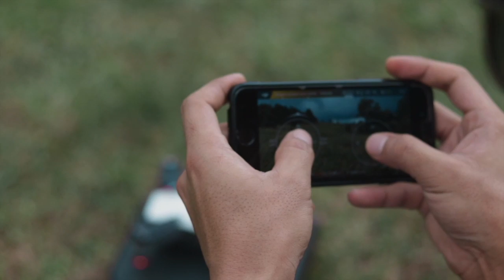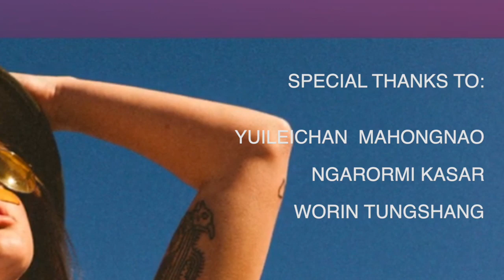SHILLONG IS A HAPPY PLACE | SOUR FRUIT REACTION | PLAYING MUSIC IN CAFE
Videoshoot failed miserably due to rain. But turned into a very crazy fun filled day with friends. we were not able to filmed as plan but what we filmed that day made a great memory.

A big shoutout to Sopkai Zimik for Filming with me, be sure to check out his Channel as well